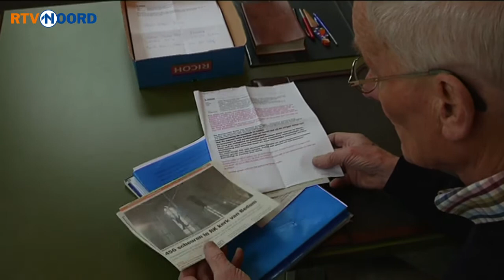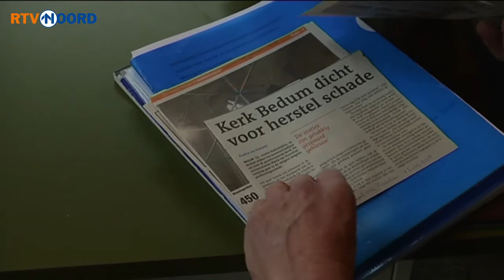Ruim vijftig kerken in Groningen luiden de noodklok - RTV Noord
Donderdagochtend om  klokslag elf uur klonk overal in Groningen klokgelui. Op het moment dat in de Tweede kamer het lang verwachte gasdebat begon werd in vrijwel alle kerktorens de noodklok geluid.